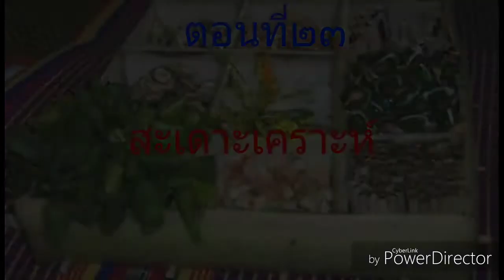เรื่องเล่าจากผู้เฒ่าย่ามแดงตอนที่๒๓ สะเดาะเคราะห์,เรื่องเล่า